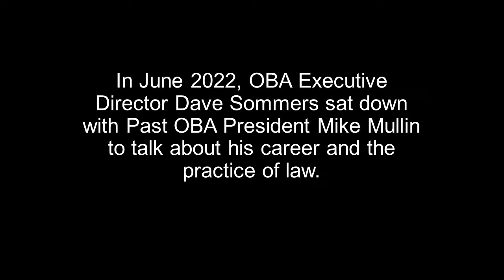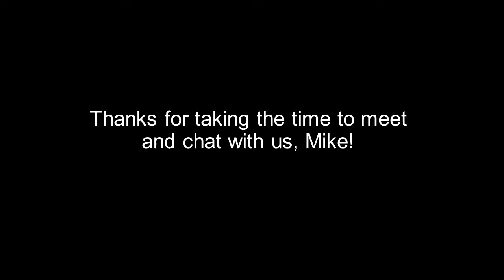"Bar Talk" Interview with Mike Mullin of Kutak Rock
Interview of mediator and past OBA President Mike Mullin of Kutak Rock. Interview recorded June 2022. Mike is interviewed by OBA Executive Director Dave Sommers.